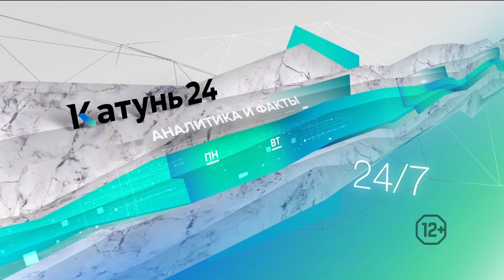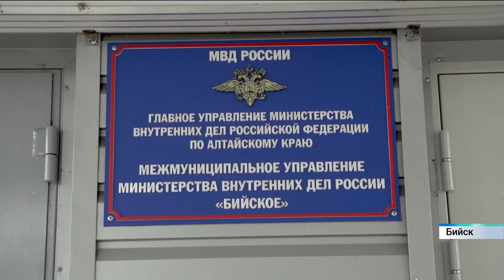Новости Алтайского края 9 августа 2023 года, выпуск в 6:05